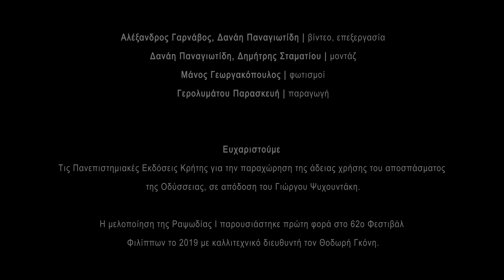Μιχάλης & Παντελής Καλογεράκης "Κρητικός εσύ και ποιητής" / "You, Cretan and poet"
"Κρητικός εσύ και ποιητής"

Ο Μιχάλης και ο Παντελής Καλογεράκης, δύο μουσικοί από το Ηράκλειο Κρήτης, παρουσιάζουν μέσω των ποιημάτων και της μουσικής, τη δική τους εικόνα για την πόλη και το νησί αυτό στο οποίο ήρθαν για πρώτη φορά σε επαφή με την ποίηση του τόπου τους.

Μια παράσταση ειδικά αφιερωμένη σε τρεις Κρήτες ποιητές.  Τον Παύλο Βλαστό (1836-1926), τον Μηνά Δημάκη (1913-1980) και τον Άρη Δικταίο (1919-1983).
Η παράσταση ολοκληρώνεται με ένα μουσικό απόσπασμα από την Ραψωδία Ι της Οδύσσειας, σε μετάφραση του Γιώργου Ψυχουντάκη (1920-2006).

Συντελεστές:
Σύνθεση, ερμηνεία, κιθάρα: Μιχάλης Καλογεράκης • Ερμηνεία: Παντελής Καλογεράκης • Πιάνο, ακορντεόν: Χάρης Σταυρακάκης • Κλαρινέτο: Αλέξης Στενάκης • Κοντραμπάσο: Αλέξανδρος Τζιόβας • Ηχοληψία: Θάνος Καλέας • Βίντεο, επεξεργασία: Αλέξανδρος Γαρνάβος, Δανάη Παναγιωτίδη • Μοντάζ: Δανάη Παναγιωτίδη, Δημήτρης Σταματίου • Φωτισμοί: Μάνος Γεωργακόπουλος • Οργάνωση Παραγωγής: Γερολυμάτου Παρασκευή

Τα γυρίσματα πραγματοποιήθηκαν στο Studio Kyriazis, τον Οκτώβριο του 2020.

Ψηφιακό Φεστιβάλ "Κρήτη μια Ιστορία, 5+1 πολιτισμοί"
Παραγωγή: Δήμος Ηρακλείου -Αντιδημαρχία Πολιτισμού
Αντιδήμαρχος: Αριστέα Τ. Πλεύρη
Πολιτιστική Διαχείριση: Μαριάννα Γιαλύτη
Ψηφιακή Πολιτιστική Διαχείριση: Κωνσταντίνα Χατζάκη
Διοικητική Οργάνωση: Τμήμα Πολιτισμού -  Εύη Μαρτιμιανάκη

"You, Cretan and poet"

Michalis and Pantelis Kalogerakis, two musicians from Heraklion, Crete, present – through poems and music – their own view of the city and this island, on which they came in contact with the poetry of their birthplace for the first time.
A performance especially dedicated to three Cretan poets: Pavlos Vlastos (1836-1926), Minas Dimakis (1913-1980) and Aris Diktaios (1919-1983).
The performance concludes with a musical excerpt from Rhapsody 10 of the Odyssey, as translated by Giorgos Psychountakis (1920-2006).

Contributors:
Composition, performance, guitar: Michalis Kalogerakis • Performance: Pantelis Kalogerakis • Piano, accordion: Charis Stavrakakis • Clarinet: Alexis Stenakis • Double bass: Alexandros Tziovas • Sound design: Thanos Kaleas • Video, editing: Alexandros Garnavos, Danae Panagiotidi • Editing: Danae Panagiotidi, Dimitris Stamatiou • Lighting: Manos Georgakopoulos • Production: Gerolymatou Paraskevi

The shooting took place in Studio Kyriazis, in October 2020.

Digital Festival "Crete one History, 5+1 Civilisations" 2020
Production: Municipality of Heraklion - Vice Mayor of Culture
Vice Mayor: Aristea T. Plevri
Cultural Management: Marianna Gialiti
Digital Cultural Management: Konstantina Chatzaki
Administrative Organization: Department of Culture - Evi Martimianaki